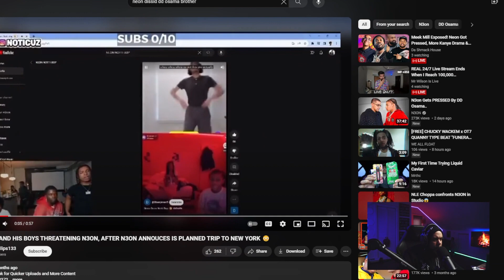Neon Got Pressed By DD Osama